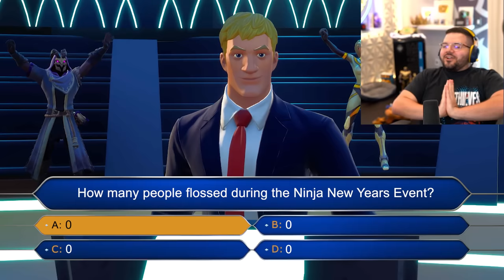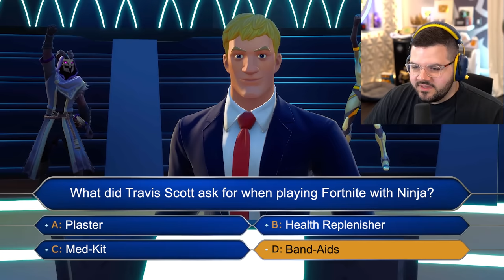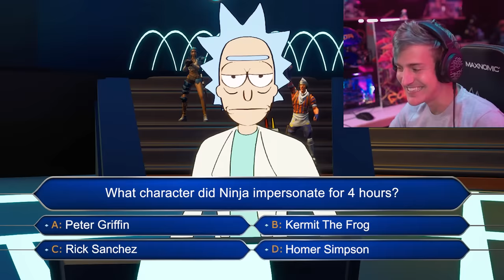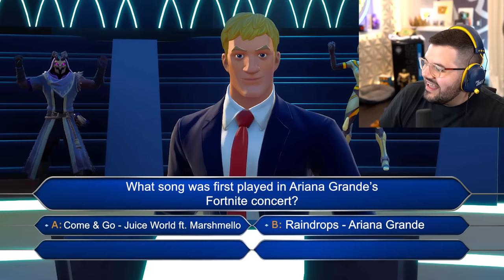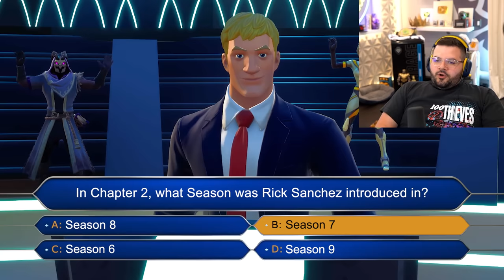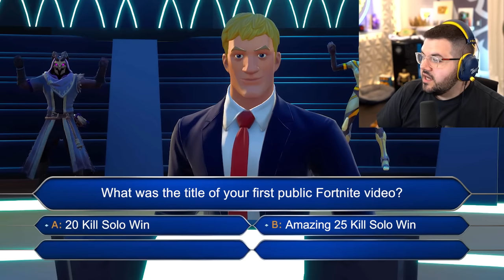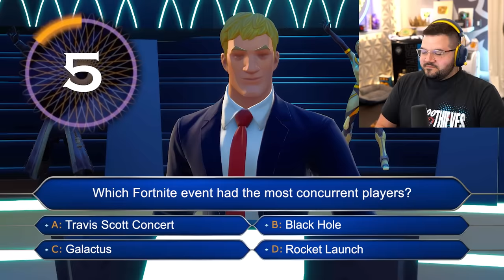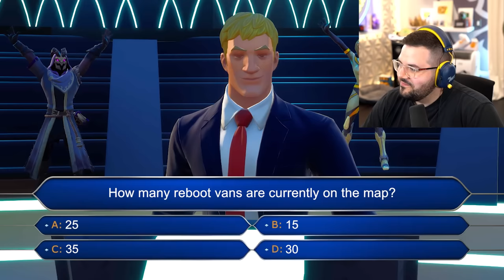I challenged Ninja to Fortnite trivia for 1,000,000 VBucks...